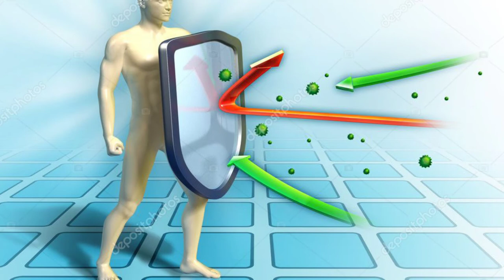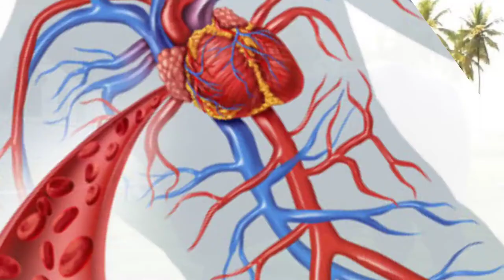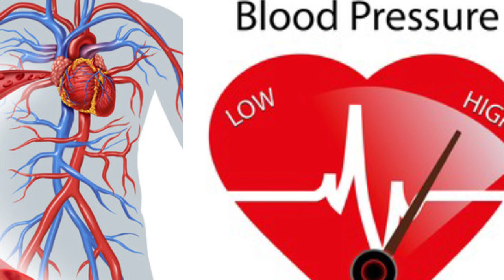Benefits Of Bull Meat/Bhainsay ya Kattay k Goshat K Faiday in Urdu/Hindi#Dr Zahid Imran